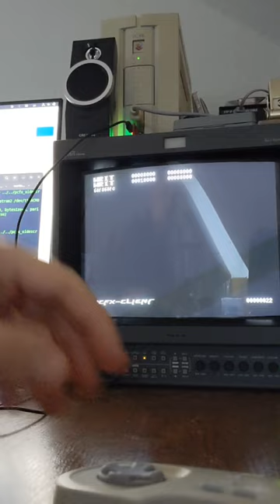Send/retrieve data to/from your NEC PC-FX !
The PC connects to a  microcontroller via UART  which then pushes the data forward to the NEC PC-FX.
With some testing and the new RP2040 based device by dshadoff, this is not bidirectional and you can upload content or dump the BIOS or even backup memory to and from your laptop/PC.